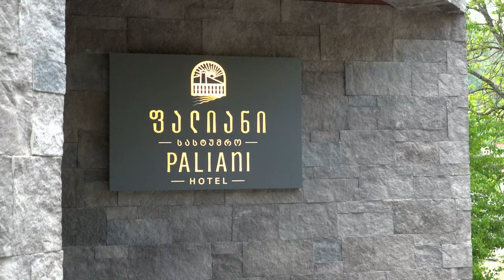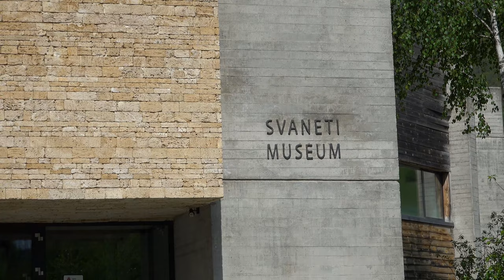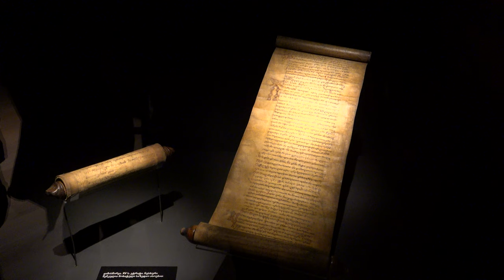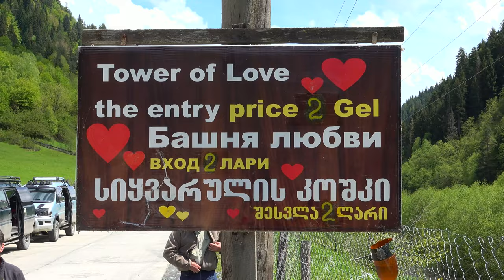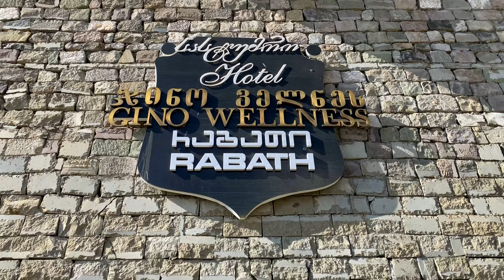The Caucasus Pt 3 - Georgia (The West)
Continuing through Georgia on our Caucasus tour we paddled down the Abasha River through the Martvilli Canyon before experiencing a traditional Megrelian meal at Sisatura Ethmo Village. We then continued on to the highland town of Mestia and the isolated villages of Zugdidi in the Svaneti Region before crossing the country to Anaklia on the Black Sea.We then spent some time in Kutaisi, Akhaltsikhe and the amazing Vardzia Caves before crossing the border into Armenia.